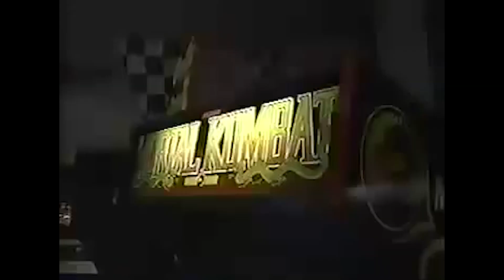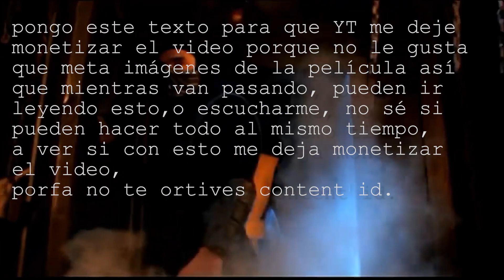(CASI) PIONEROS de LOS JUEGUITOS en la tele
A 30 años del debut de Mortal Kombat, repasamos un poco su historia y la de un programa de TV que lo pudo explotar al máximo.

O mandame un super thanks si te gustó mucho el video :D